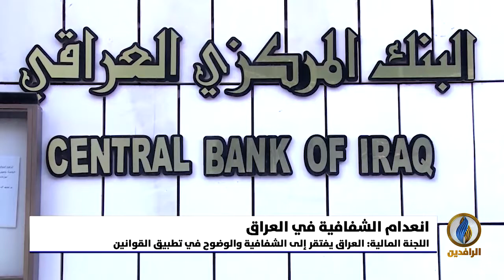أبرز الأخبار الاقتصادية على قناة_الرافدين ليوم الأربعاء في